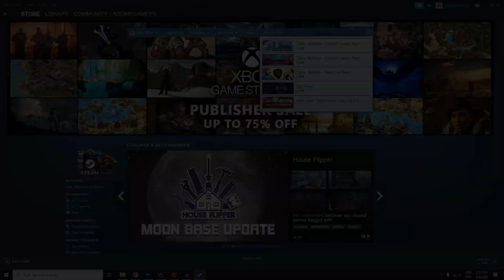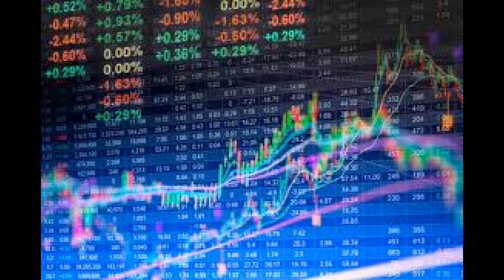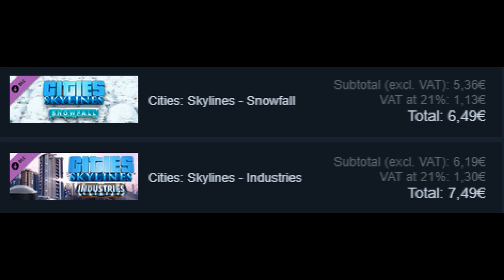My Cities Skyline Story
Since I got time to kill i decided to decided to finally dive into City Skyline.
And wanted to share my experience with you lot :)

Happy Gaming

AMG